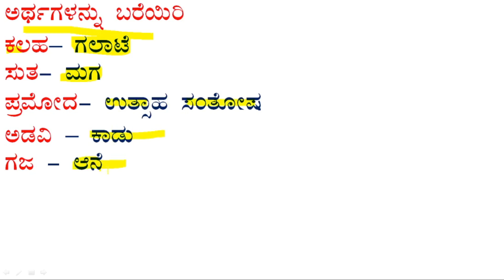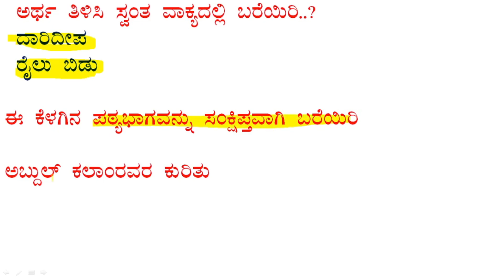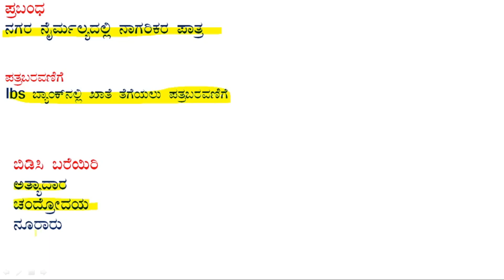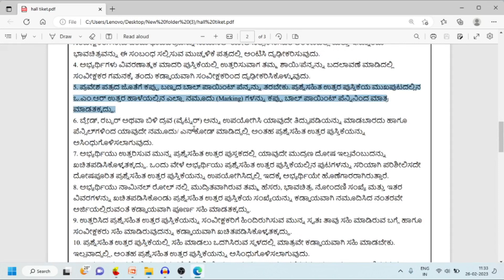kaddaya kannada key answer / COMPULSORY KANNADA key answer MODAL PAPER ANALYSIS